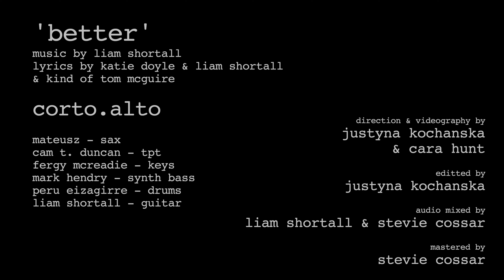'Better' (ft. kitti) - corto.alto / Live from 435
'better' is the fourth track from nu-jazz collective corto.alto.

this track featuring the hugely talented 'kitti' on vocals. watch out for her debut album dropping soon. find her socials here:

lyrics by katie doyle, liam shortall & tom mcguire
recorded live in a sauchiehall street flat, glasgow.

new track released every 3 weeks

*** corto.alto ***

mateusz - tenor sax
cameron t duncan - trumpet
fergy mccreadie - keys
mark hendry - bass
peru eizagirre - drums
liam shortall - guitar

direction & videography by
justyna kochanska
& cara hunt

editted by
justyna kochanska & liam shortall

audio tracked by stevie cossar
audio mixed by liam shortall & stevie cossar
audio mastered by stevie cossar

LYRICS

I don’t wanna take it back in time is all that you took from me
And that wasn’t what I needed
I don’t wanna go back to that

And I know if you could choose I’d be back
there instantly
Craving for
When you kiss and when you hold me
I don’t wanna put up with that

I’ll be working tirelessly on being
Well you don’t do anything

You’ll be slumped there dreaming of
The times that you were better

Bye now
Fuck the
Animosity - i think its
Time now - fo-or
This to cease

And by now
I thought I’d be with something new
just try out to be better

If I could I would it’s just that you’re the one who keeps me
From being
Been the guy I wanted to be
Now I’m sick and tired of this life

I don’t wanna take it back in time

Bye now
Fuck the
Time now for
This to cease

Ill be with someone
You’ll be overcome
Flying through the sun
Ill chase it
Just hope that you know
Ill be better